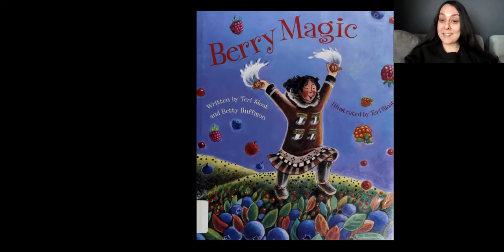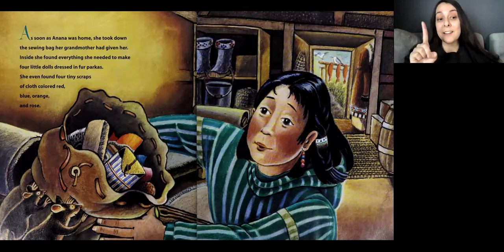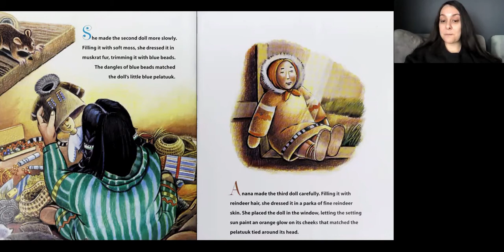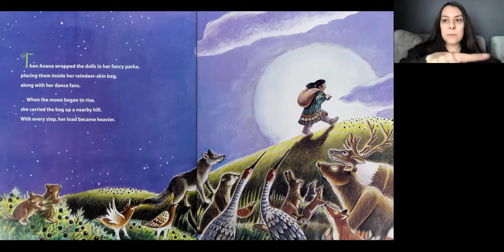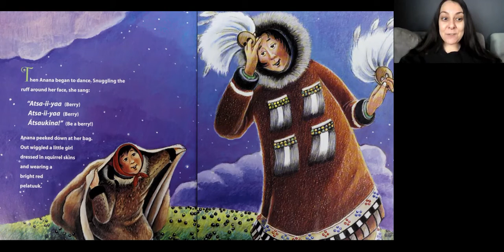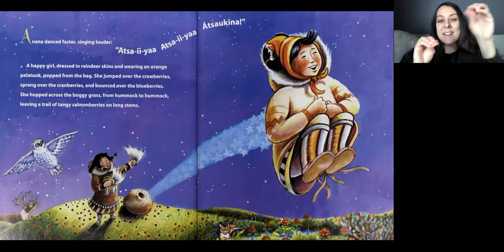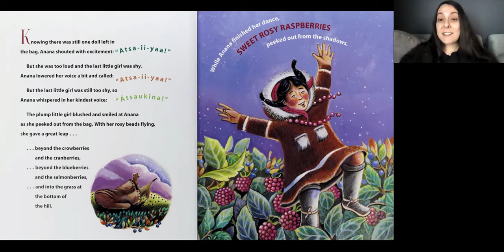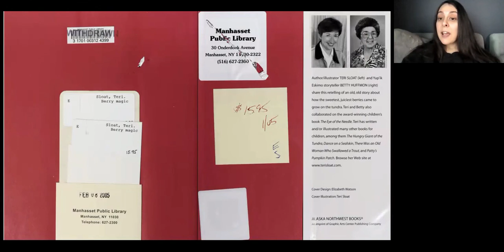Berry Magic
A tale of how berries came to be as told by Yup'ik elder storyteller Betty Huffmon and children's author Teri Sloat.